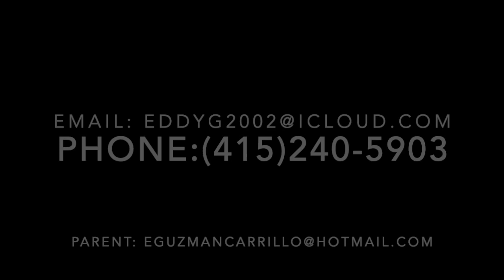Eduardo (Eddy) Guzmán 2018-2019 Soccer Highlights (Goalkeeper: #1, #20)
Eduardo (Eddy) Guzmán, Goalkeeper, Class of 2020
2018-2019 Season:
San Francisco Elite Academy 02 Boys
Lick-Wilmerding High School Varsity